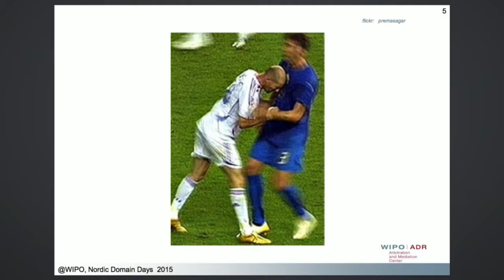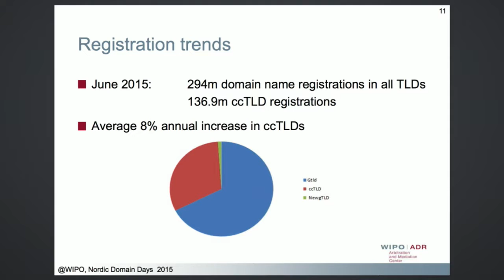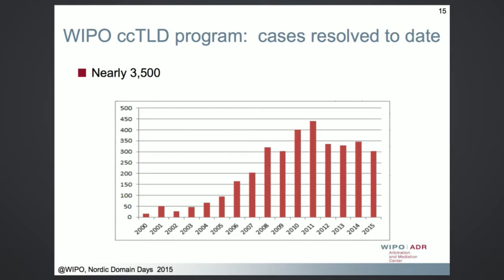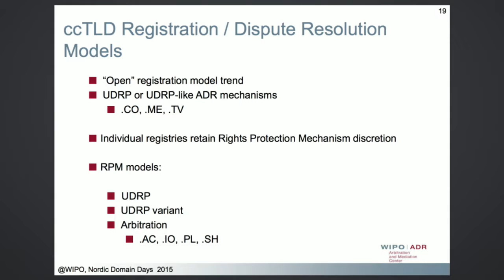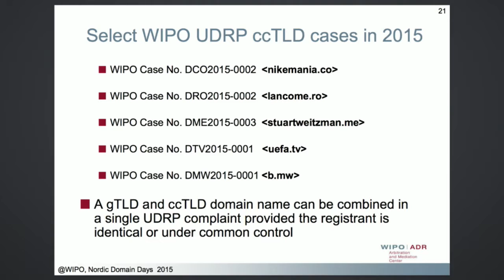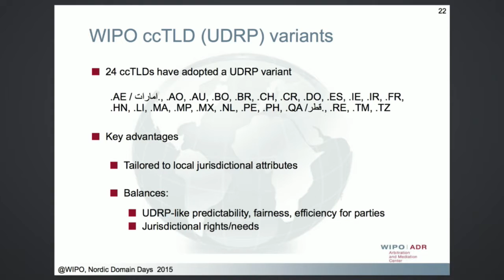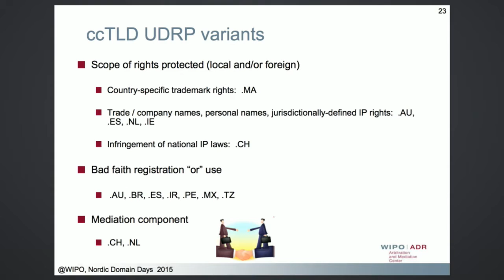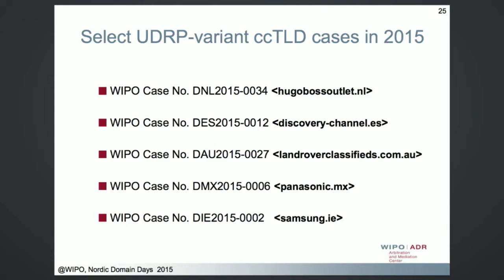Brian Beckham & Fransisco Rios - Nordic Domain Days - IND15